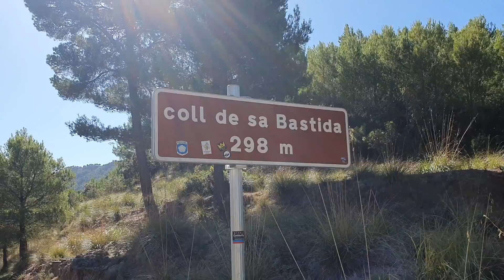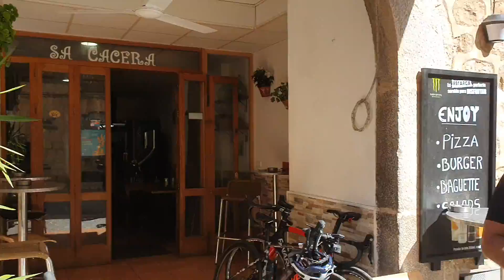Mallorca's best cycle routes - Andratx to Pollença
Andratx to Pollença is a kind of a coast to coast ride of Mallorca. One of the best days I've done riding a bike hands down.You must give tis a go you won't regret it unless it rains.

Equipment
Bike: Specialized Tarmac SL6 Disc Expert
Other bike: Specialized Venge Expert Disc

Camera's
Canon 80d